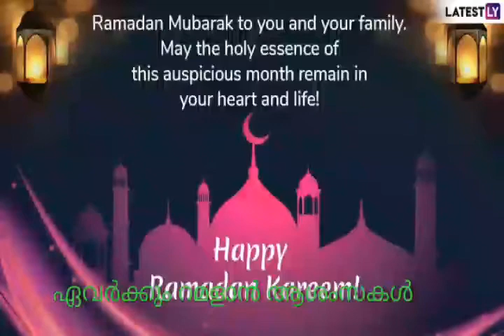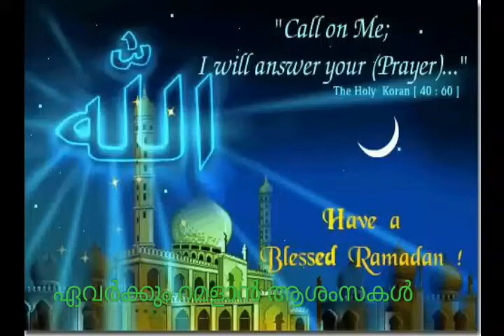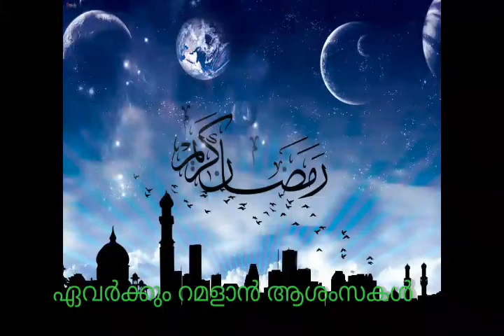RAMADAN MUBARAK |മധുരിക്കും സ്നേഹ പ്രവാഹം ഹബീബിന് | WITHOUT MUSIC MADH SONG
മ്യൂസിക് ഇല്ലാത്ത മദ്ഹ് പാട്ട് ,റെക്കോഡ് ചെയ്ത് അതേപടി എഡിറ്റ് ആക്കിയ മദ്ഹ് ഗാനം